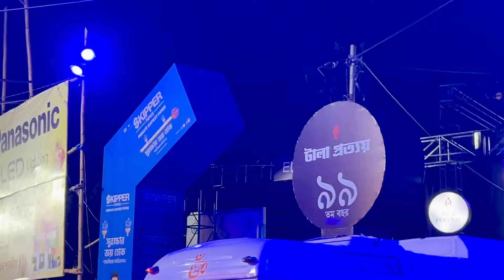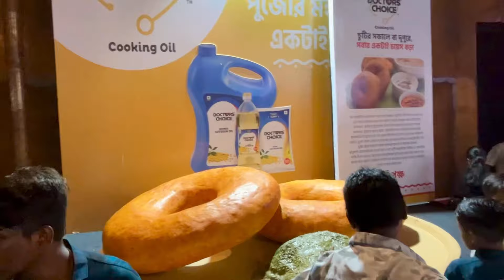Ponchomir din beriye porlam North Kolkatar thakur dekhte || Vlog 188 || Vlog with Bangali Babu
I'm a Youtuber from Kolkata and I love to share my Lifestyle with you people.
Basically on this vlog channel I will be sharing my uncut life. I kept my personal life away from YouTube for all these years but now I want to share my Happy Moments with you guys through my vlogs.

Anubhab